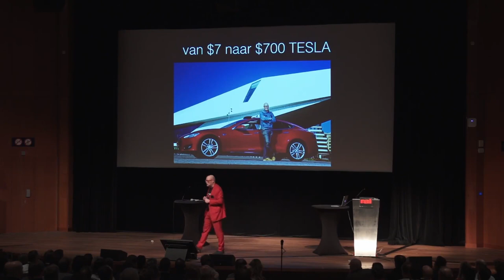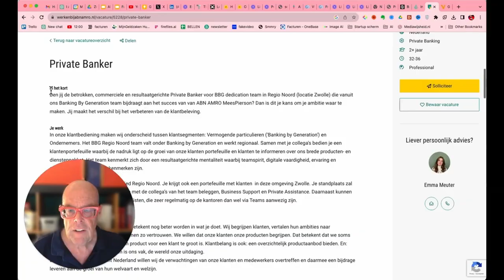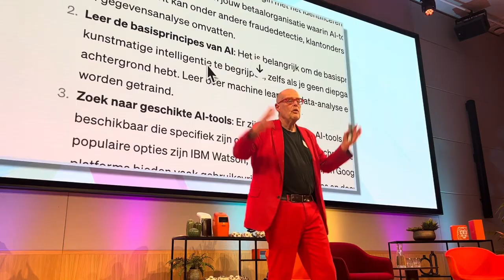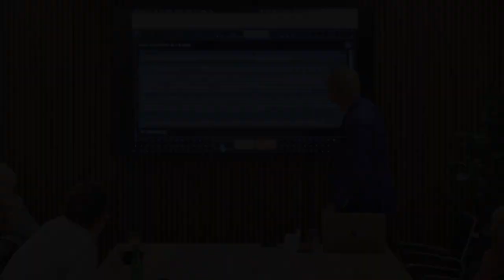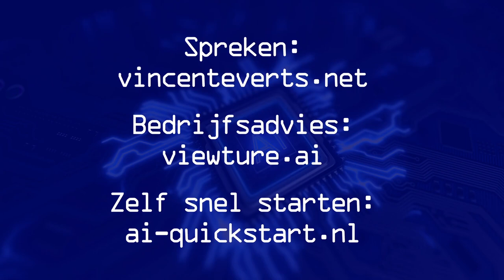Vincent Everts in zijn toegepaste AI presentaties en reactie deelnemers!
Vincent Everts is gepassioneerd over AI en de manier waarom het ons werken leven, politiek en onderwijs beïnvloed
Vincent presenteert op een dynamische en enthousiaste manier, wat zijn publiek inspireert en motiveert om AI-tools en toepassingen te verkennen en te gebruiken.
Hij demonstreert praktische toepassingen van AI, zoals  e-mails verwerken, omgaan met software die zich eindelijk aan de mens aanpast, het mogelijk maakt images en videos te maken wat het publiek aanspreekt en aanzet tot actie.
Zijn presentaties worden gewaardeerd voor hun energie, duidelijkheid en praktische voorbeelden, waardoor deelnemers geïnspireerd raken en direct aan de slag willen gaan met AI in hun eigen werk en leven.